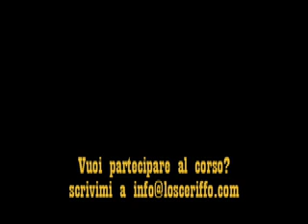DRIFTING SCHOOL - i miei allievi